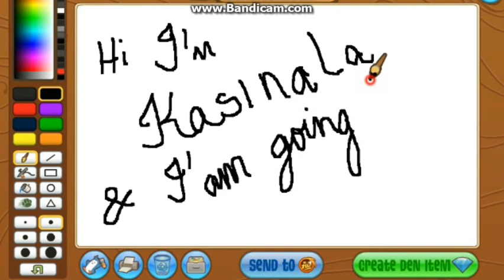Animal Jam - Batman Just showing an Art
Hello all I'm Kasinala!
It was so incredible drawing batman but unfortunately my camera  recorder did not work, so just showing my art ;)
And today my art was about batman

If you want me to draw anyone you know share that photo and comment their name!